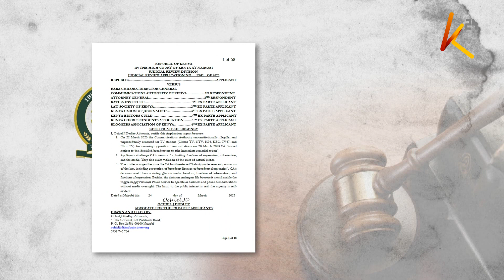High court bars CA from blocking coverage of Azimio demos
The high court has suspended the communications authority of Kenya's decision to censure six tv stations for covering Monday’s Azimo demos. the court cited a suit filed by the law society of kenya (LSK), the Katiba Institute, and journalists' unions, seeking to stop the authority from enforcing its decision to censure six tv stations -K24, Ntv, Citizen, KBC, tv47 and Ebru Africa for violating the programming code during the coverage of opposition demos on Monday.